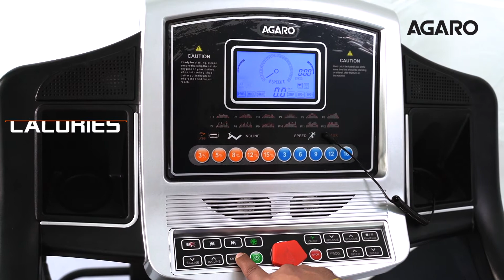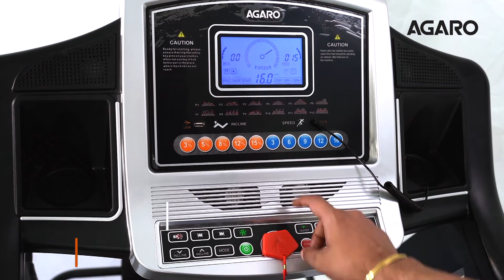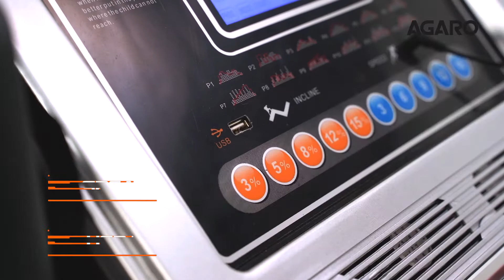AGARO Nexus Plus Motorized Treadmill 4 HP(Peak 6.0 HP) with 140 kgs max User Weight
AGARO Fitness Nexus Plus 4.0 HP Motorized Treadmill is an excellent piece of fitness equipment with a great set of features to provide you with a varied and challenging workout. The 7” Blue LCD Display and 12 different console programs ensure you are able to vary your workout each and every time you step on to the large 53.5” x 18.7” running deck. Coupled with the 15 levels of auto incline and a top speed of 20km/h powered by a 4.0HP AC motor, you can challenge yourself on a number of ways to really boost your cardiovascular performance.